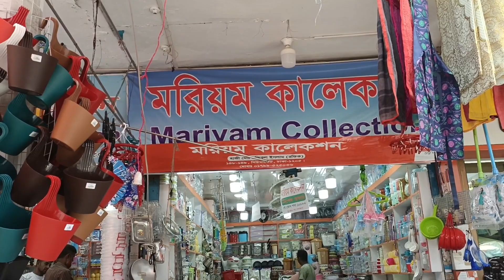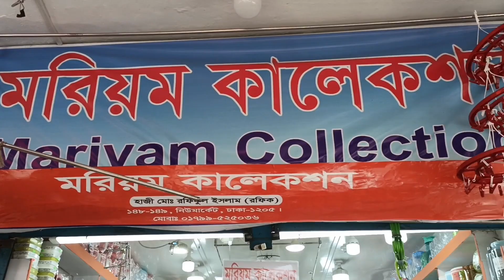১০০ টাকার ঘর সংসারের জিনিস কিনুন 😍✌️নিউমার্কেট থেকে পানির দামে সংসারের জিনিস কাচের জিনিস কিনুন